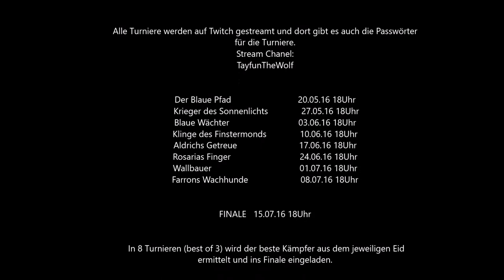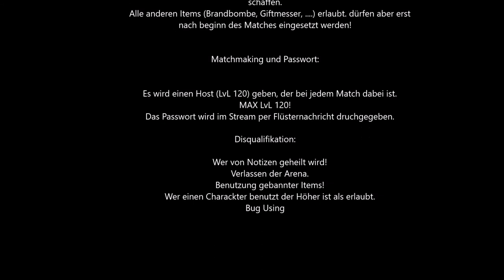[PS4] Dark Souls 3 Eid Turnier Trailer 50€ PSN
Link zur Anmeldung und weiteren Informationen

Grüne Schrift sind Links zu denn anderen Eid Turnieren.